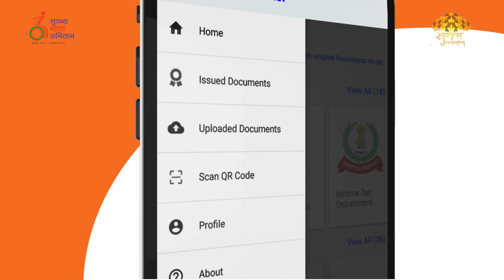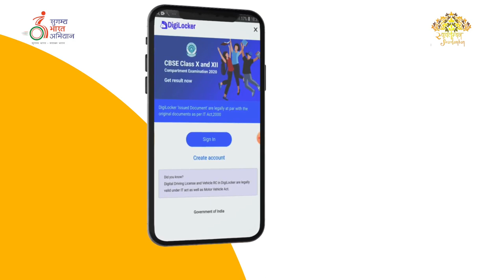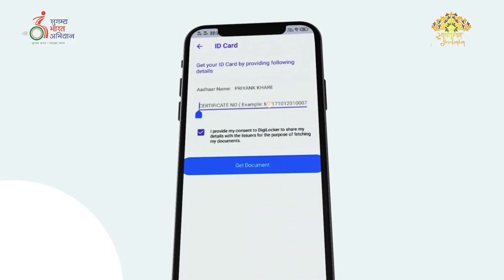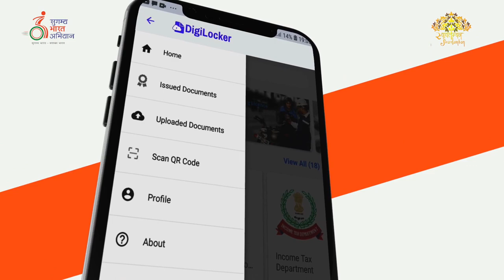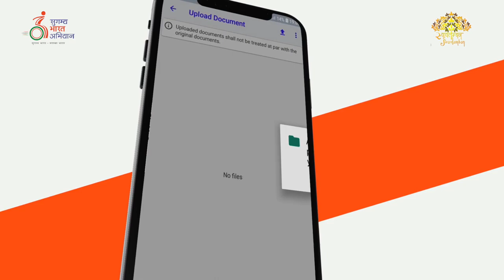Procedure for linking UDID card with Digi locker